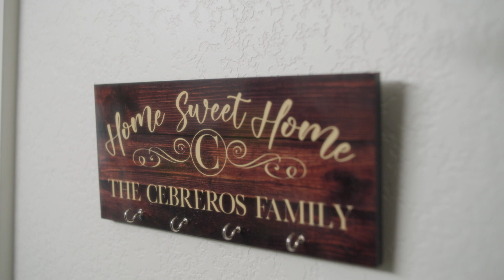Denver Family Finds Attainable Housing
The Cebreroses, a family of six living in Denver, wanted a place to call their own. On2 Homes in Denver was the perfect solution for the space they needed at an attainable price. Read more about how their new home has been a good fit for their family